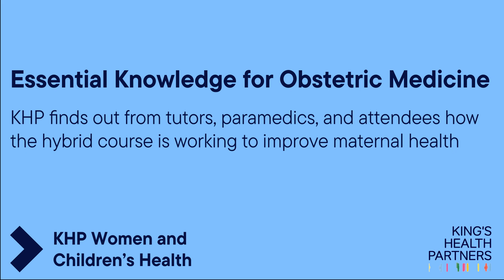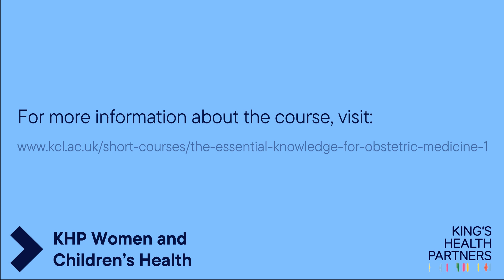How the Essential Knowledge for Obstetric Medicine course is improving maternal health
“Every two minutes, a pregnant woman is dying somewhere worldwide. In the United Kingdom, our maternal mortality rate is rising. That’s just not good enough,” Dr Anita Banerjee.

The course, run by King's Health Partners (KHP) Women and Children's Health, provides the opportunity for advancement of knowledge of obstetric medicine in a multidisciplinary setting, which encompasses medical disorders in pregnancy. Specialist lectures and interactive learning opportunities actively engage students. The module draws upon all the clinical and academic strengths within KHP and the King's College London Department of Women and Children's Health. For more information and to apply for the next round,

We visited one of the in-person course days and observed the simulation training, with the scenario of a pregnant woman presenting unwell. We spoke to course lead Dr Anita Banerjee, paramedics who attended the day to provide insight and advice, and students on the course.